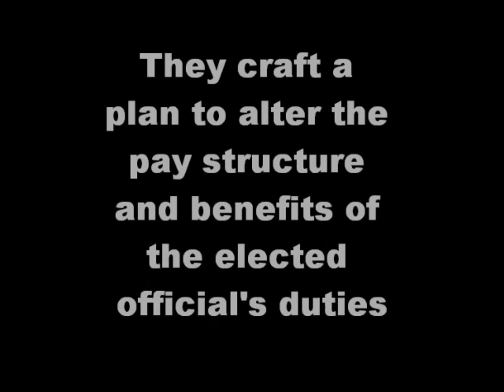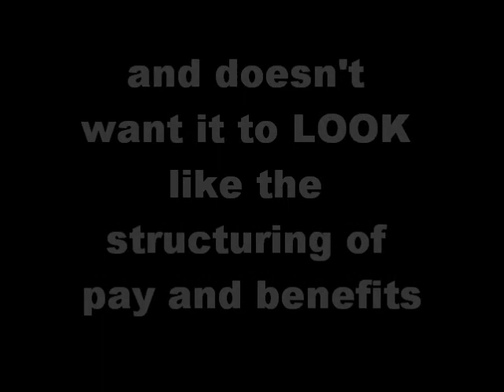Plainfield Townshipgate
Plainfield Township Michigan elected officials conspiring with a majority of the board, to appoint the vacant treasurers position AFTER adjourning the PUBLIC meeting, and secretly whispering their intent to railroad the voters, and stage a fraudulent appointment and gain a majority agreement without an open meeting.